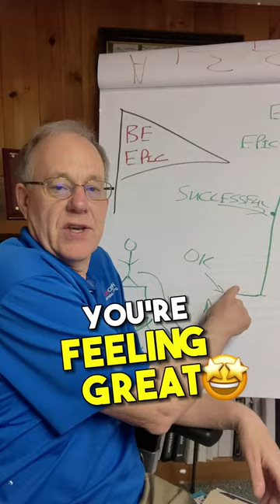The Art of Smart Climbing and Goal Setting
A smart climber always surveys the route, anticipating the challenges, and takes along the right tools.

Same applies to your goals. Analyze what you want to achieve, and make sure you're setting sights on the right peak.

Don't rush it! Take your time, plan carefully, leverage your strengths, anticipate the obstacles, and prep for victory.

After all, the view from the top is going to be absolutely worth it.